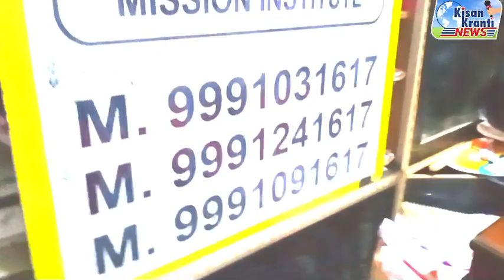भिवानी में ऐसी अकैडमी जो बच्चों को पढ़ाती है बिल्कुल फ्री कौन-कौन ले सकते हैं एडमिशन!!